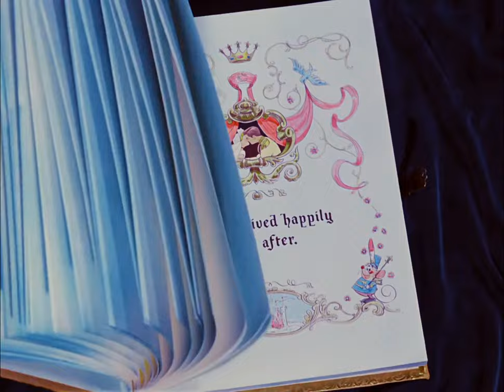Cinderella - The Wedding/A Dream is a Wish Your Heart Makes (reprise) HD